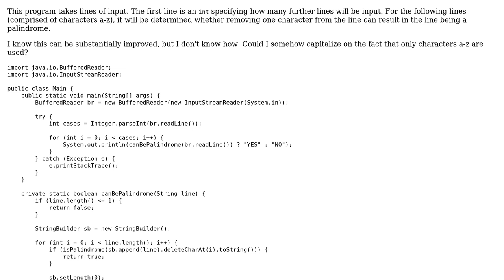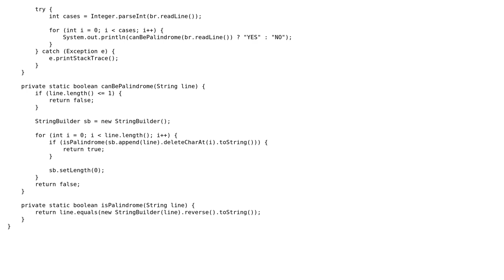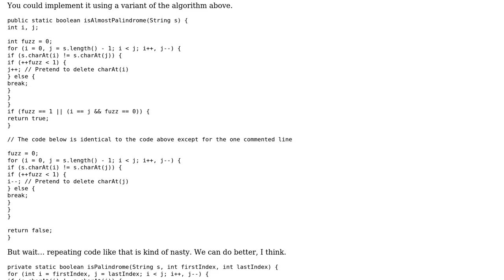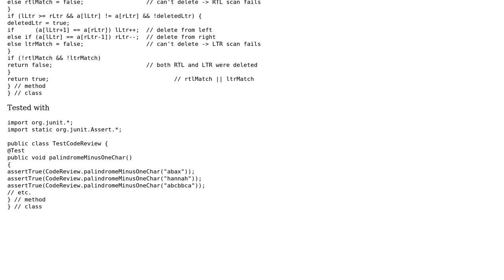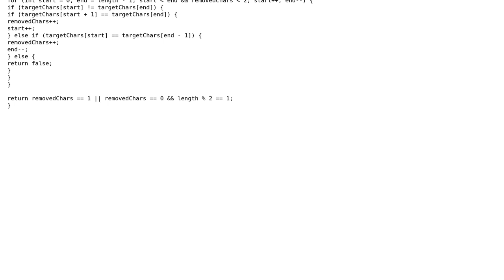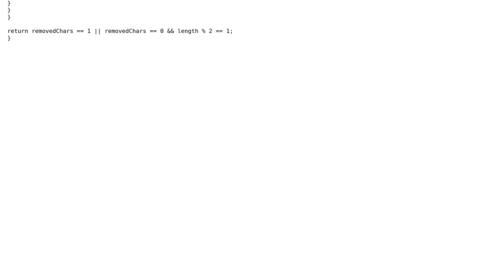Code Review: Palindrome tester (3 Solutions!!)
Code Review: Palindrome tester

With thanks & praise to God, and with thanks to the many people who have made this project possible! | Content (except music & images) licensed under CC BY-SA | Music | Images & others | With thanks to user psaxton user Joel Christophel user Jamal user Andrej user 200_success and the Stack Exchange Network Trademarks are property of their respective owners. You are responsible for your own actions.